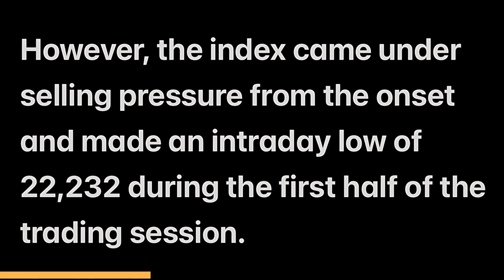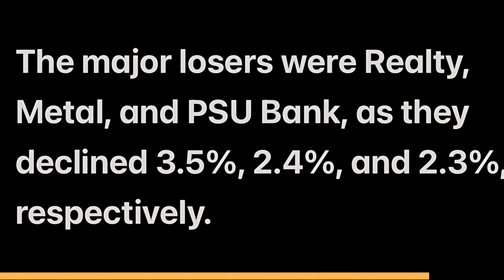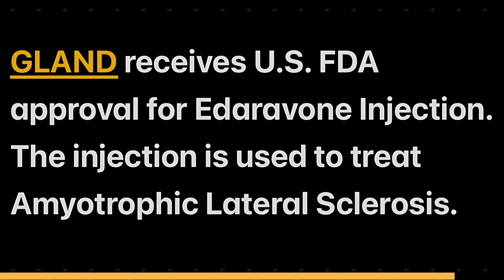CONTINUOUS SELLING (Testing 50-DMA) - Post Market Report 7 May 2024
Welcome to the Share Market Update for Tuesday, 7th May 2024. In this video we cover today's market action followed by key news for the day.

Would you like to give more time to the stock market but have a full time job? Well, staying updated is now EASY thanks to these amazing playlists. Visit these once a day and you're sorted!

This project uses Intro Music created by Roman Lipatov